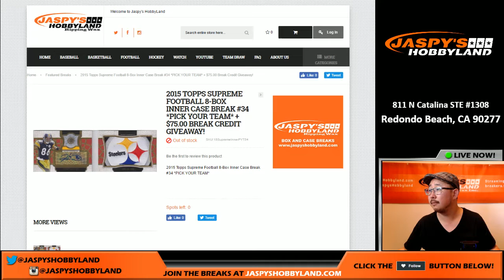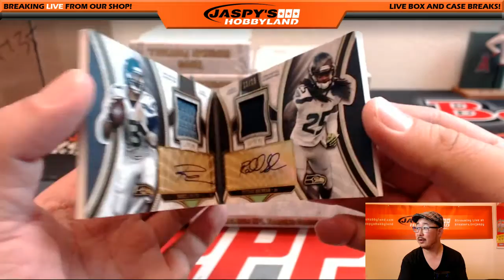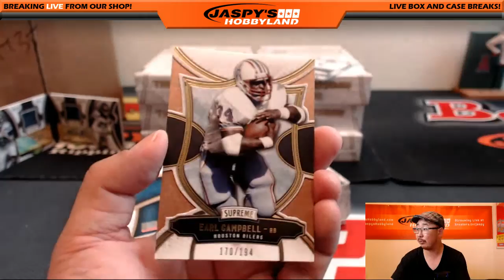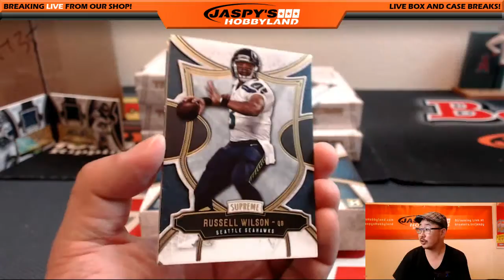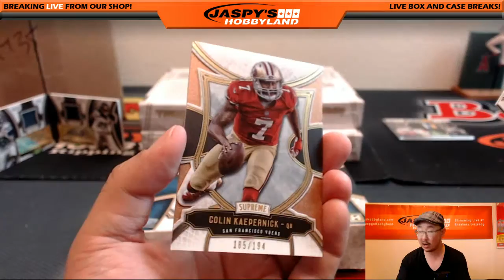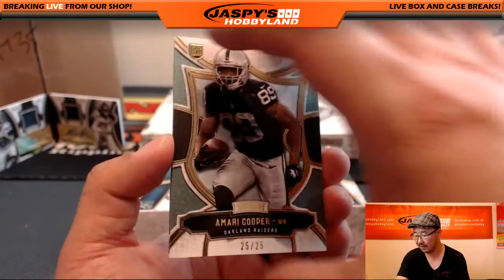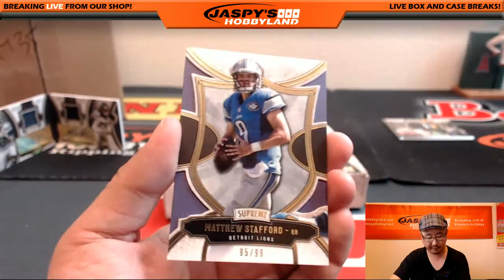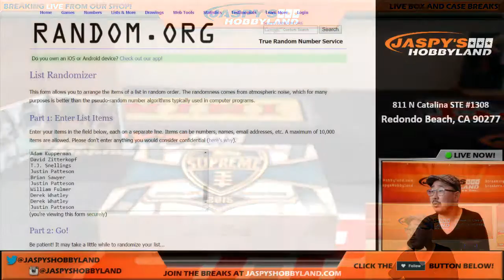08/16/16 [8Box PICK YOUR TEAM] #34 - 2015 Topps Supreme NFL Football